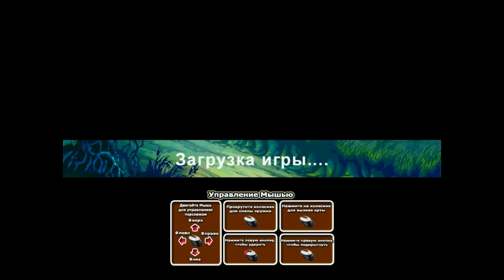Ностальгия-Храбрые Гномы 2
Я незнаю что написать поэтому ПРВЕКРЫВрекривеощтрекошщеощфшорщфешкоырщоекощефорщоЩРОщушорщиоЩРОЩОшрщоекшрщкеощвокерщощОЩШРОЕОЩРЩЕОРЫЩОЩщощшнорщвещровщпощоерщкышоаувцфшщвоФауЩШАОфуАЦФауалфцабфцабфЦБАабкеббабфыбафбПбВБЦвбфцвбФЦПБ